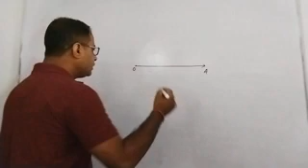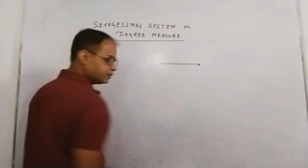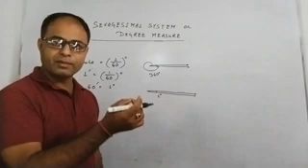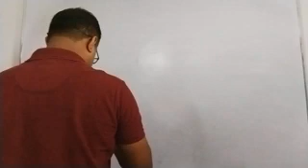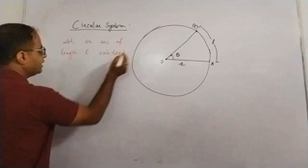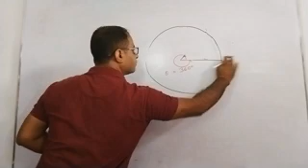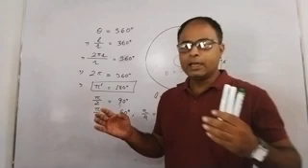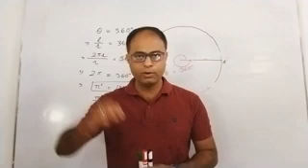TRIGONOMETRY PART 1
Trigonometry by ASHIMJYOTI sir